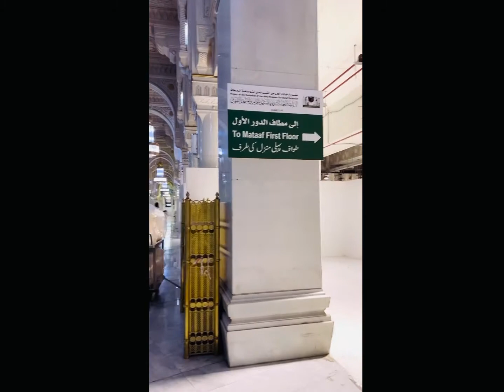🔴 Latest update from Masjid al haram makkah